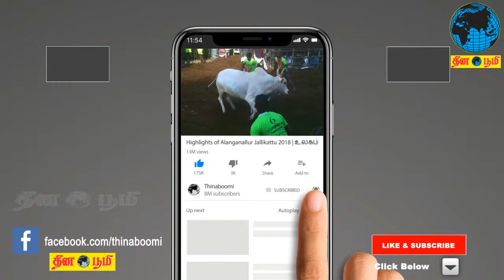ரஜினியை குருமூர்த்தி கெடுக்கக் கூடாது: அமைச்சர் ஜெயக்குமார் பேட்டி